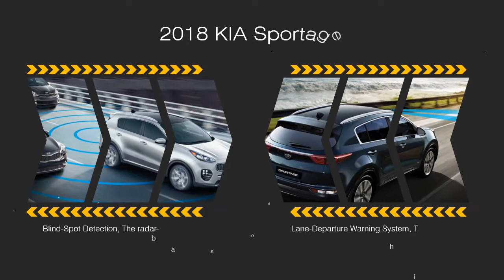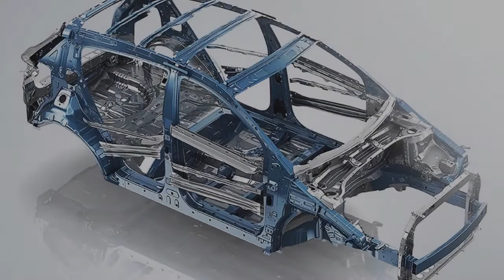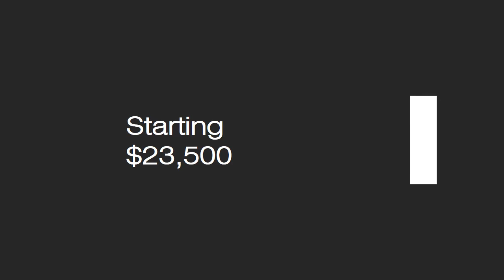2018 KIA Sportage The Compact Crossover, Interior & Exterior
Drive outside of the box in a modern compact crossover that defies conventions with an elegant, extroverted exterior distinguished by sweeping curves, sleek lines, and thoroughly contemporary features. Designed for the bold, the 2018 Sportage captivates the eye and inspires a sense of adventure with its dynamic styling. The Sportage sets its own aesthetic standards for the compact crossover. The bold grille of the SX Turbo is anchored by the available LED Fog Lights and almond-shaped headlights that reach deep into the arched fenders.  The Dynamax All-Wheel Drive (AWD) system senses and adjusts traction requirements for changing road and weather conditions. Nimble handling and impressive power converge with surprising fuel-efficiency. Take your pick from two four-cylinder engines: the LX and EX come standard with a high-output 2.4-liter engine that is among the segment leaders, while the SX Turbo model gets an even more powerful turbocharged 2.0-liter engine. And the 6-speed automatic transmission delivers a smoother, more efficient ride.

give us a call at 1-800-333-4KIA (4542)